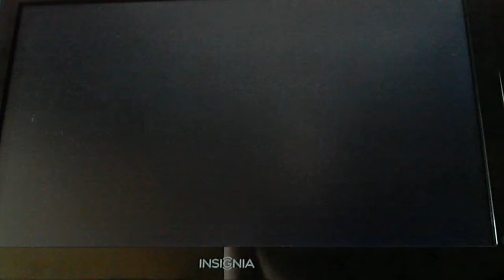AAU History of Gaming Test Video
Just a test video for my History of Gaming class